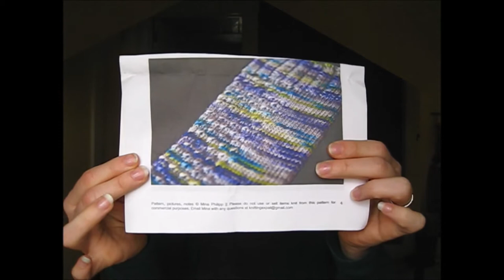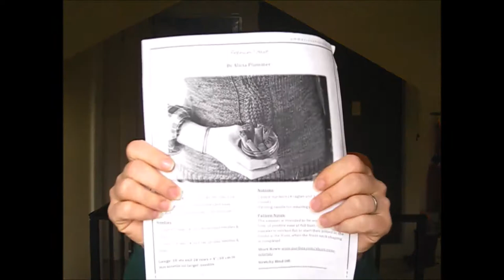This Old Knit Episode 70